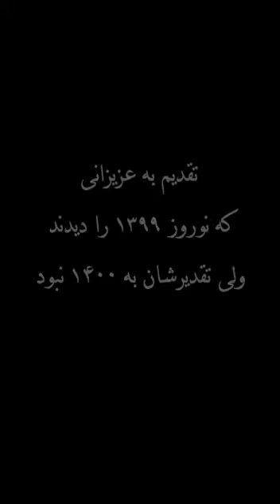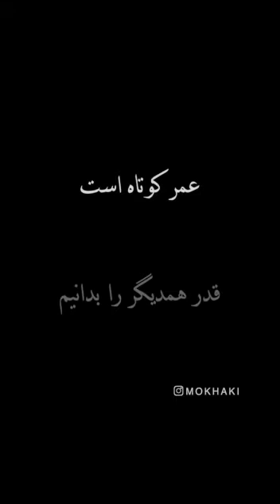بزرگانی که عمرشان به قرن جدید نرسید 🖤